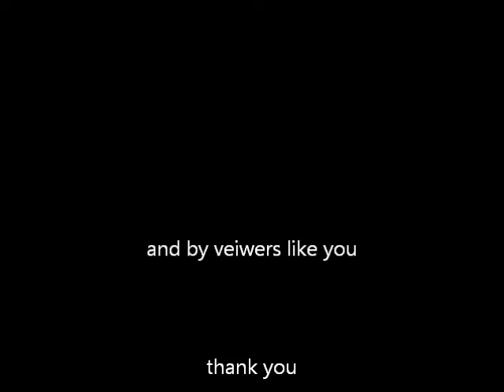Election commerical 2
Vote for sid promo number 2